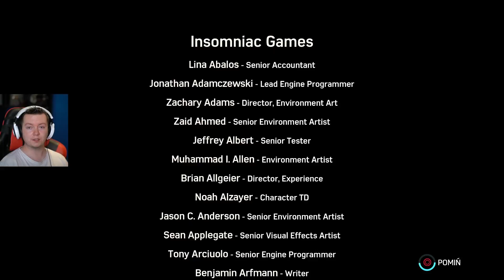Spider-Man: Turf Wars DLC #03 - WIELKI FINAŁ! | Vertez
► Tanie gry (3% zwrotu z kodem: VERTEZ)